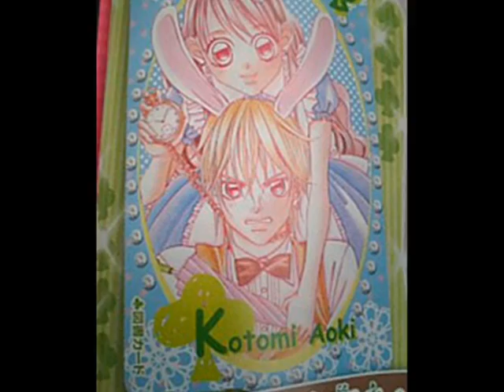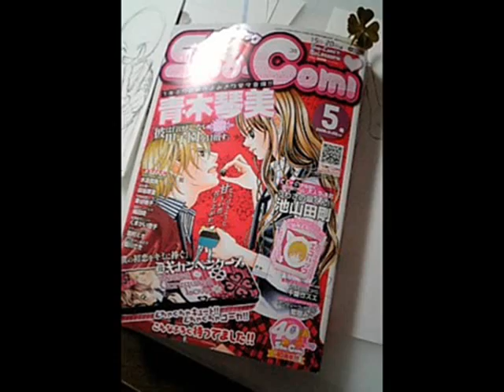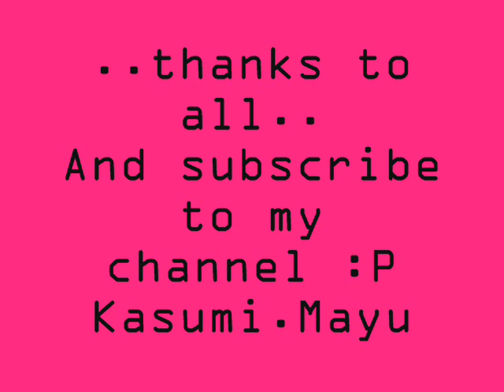Gadgets & Images of the film! .BOKU NO HATSUKOI WO KIMI NI SASAGU.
Gadget del manga di Kotomi Aoki " Boku no hatsukoi wo kimi ni sasagu " & Immagini del film.